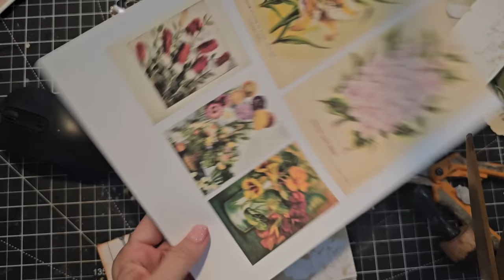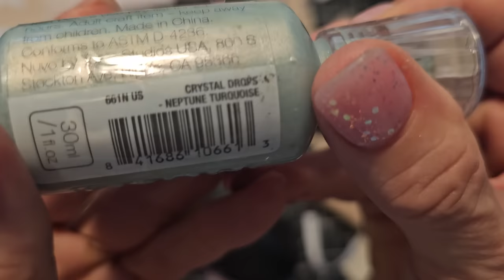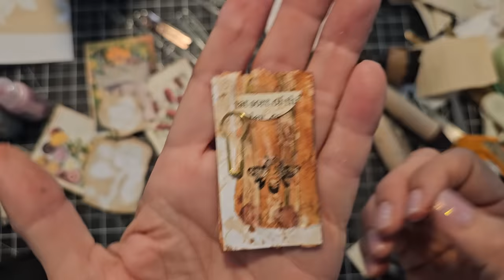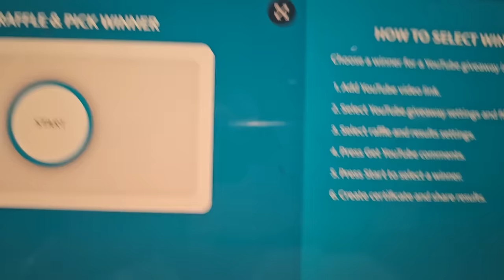JUNK JOURnal CRAFT CHAT! Ephemera Contest! Paper Outpost JUNK JOURnal CRAFT CHAT!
JUNK JOURnal CRAFT CHAT! Ephemera Contest! Paper Outpost JUNK JOURnal CRAFT CHAT! Ephemera Contest!! The Paper Outpost! :) Altered Paper Clips!  Come join me!  Happy crafting! Big Hugs! Pam :) The Paper Outpost! :) Happy crafting! Big Hugs! Pam :)

FABRIC PACKS For Sale Plus TRIPLE BONUS! in my Etsy Shop for Junk Journals!
ETSY Shop Linens, lace, muslin, & more 40+ pieces in each packageThe Paper Outpost!

Triple Bonus Included!!
1. Authentic Handwritten Letter from the late 1800's to early 1900's ( approx 125 years old) ! :)
2. Vintage Newspaper Ads/Articles! :)
3. Vintage Postage Stamps! :)
Free Priority Mail Shipping!
What you will receive:
A variety of linens, laces, doilies, tablecloths, muslins, napkins handkerchiefs, upholstery fabrics and so much more!
The pieces will vary in size from 2-4 inch pieces of trims to larger pieces to 8x10 inches on average!
Each package contains a wide variety of pieces with about 98% unique pieces in each!
Approximately 40+ pieces in each package!